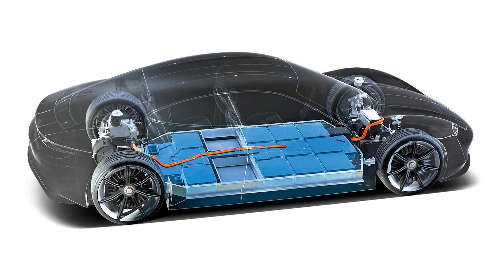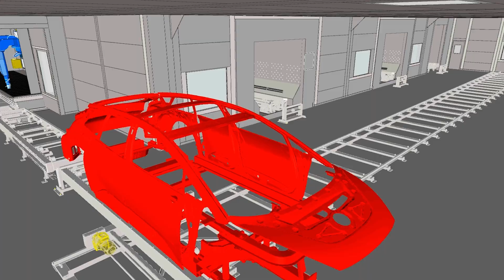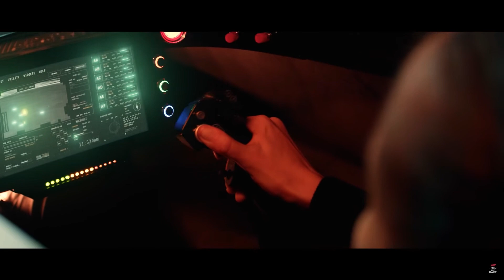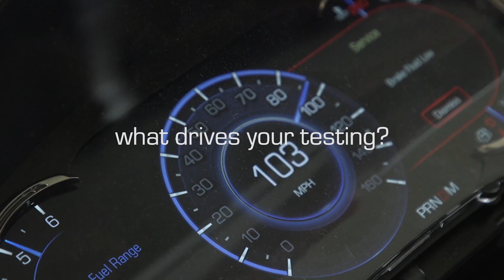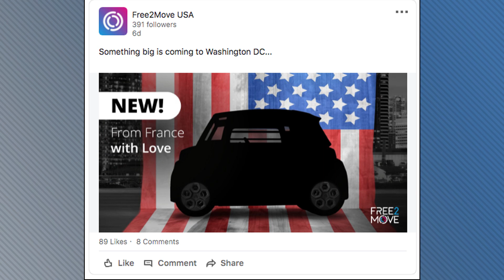Faraday Readies for Production; Toyota Shows New Tundra - Autoline Daily 3105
0:08 Porsche To Develop Battery Cells for Motorsports
0:56 Volvo & Northvolt Form Battery Joint Venture
1:22 Faraday Future Could Start FF91 Production Soon
2:14 Hyundai Completes Boston Dynamics Acquisition
3:08 VW To Integrate 3D Printing in Production Process
3:54 Toyota Teases the New Tundra
4:17 eVTOL Racing Series Launched
5:44 GM Fuel Cell to Make Water for Airplanes in Flight
6:20 Why Stellantis Is Experimenting with The Citroen Ami In the U.S.